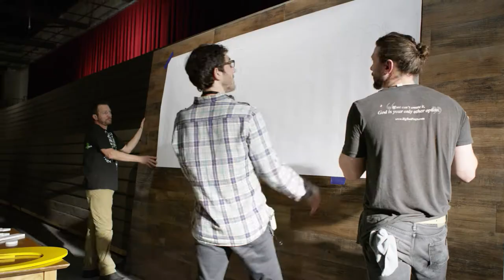Behind the scenes of a Comporium commercial shoot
Take a look at the action behind the scenes of our most recent commercial shoot!